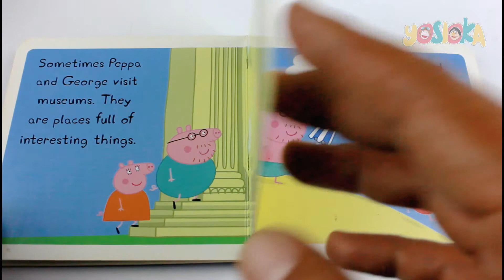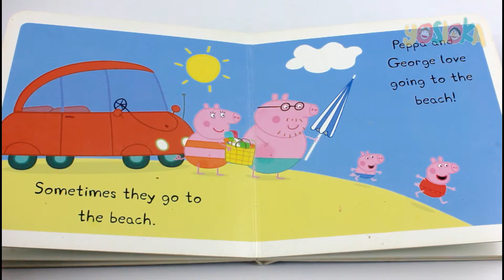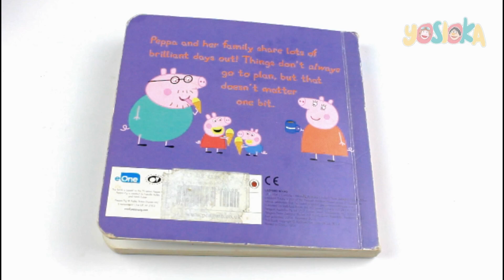Let's Read Peppa Pig Book: Out And About - Baby Board Book Children's Early Learning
Yosioka is an educational channel created specifically for children. By carrying out the main character of a cute doll named Yosi and Oka. Yosioka tries to be a suitable youtube education channel for children. Let's play and study with Yosioka!

Yosioka is updated once a week.